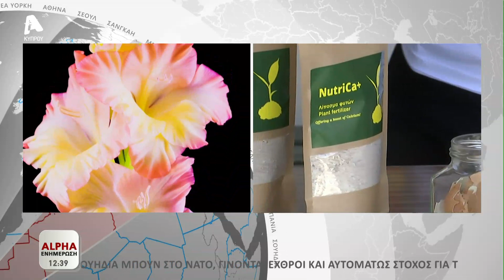Μαθητές διακρίθηκαν σε ευρωπαϊκό διαγωνισμό για συμπλήρωμα διατροφής